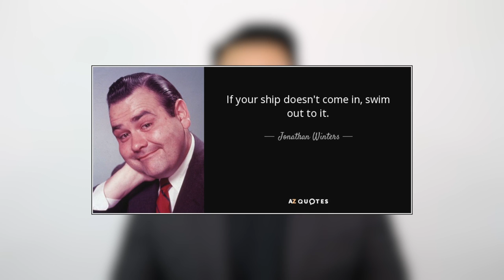What I Learned From Jonathan Winters